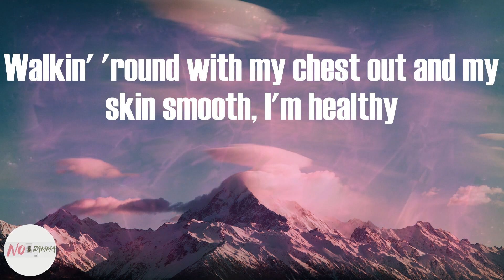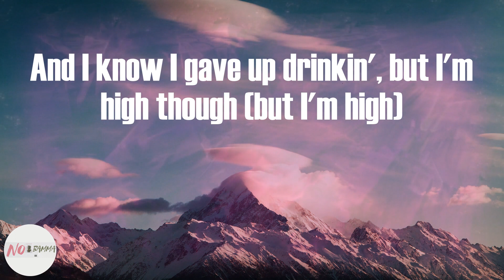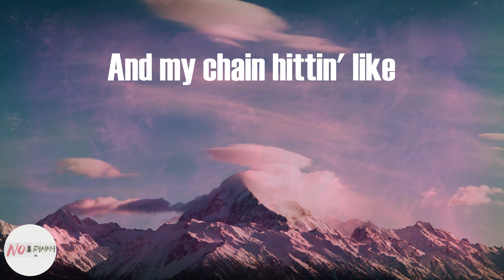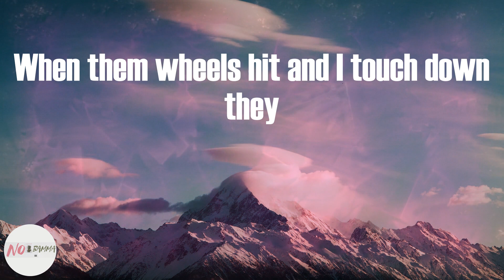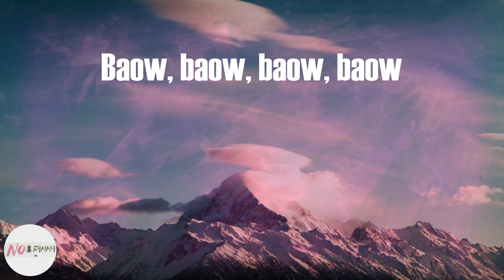Jack Harlow - Nail Tech (Lyrics)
Nail Tech (Lyrics) - Jack Harlow